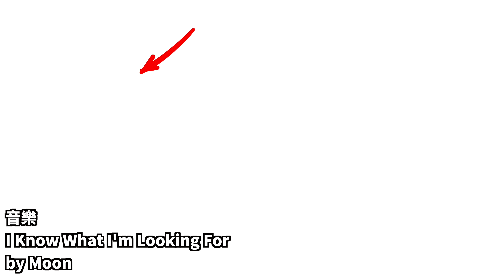最近蘋果在韓國被罵的原因｜大耳朵TV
Rode VideoMicro
Rode SmartLav+
TAKSTAR SGC-598
JOBY 3K